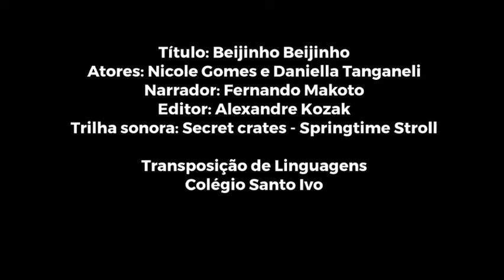Beijinho, beijinho G1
Micro curta teste sobre texto de Luís Fernando Veríssimo para as aulas de Transposição de Linguagem do Colégio Santo Ivo. Grupo formado por
Kozak
Dani Tanganeli
Fernando Makoto
Nicole